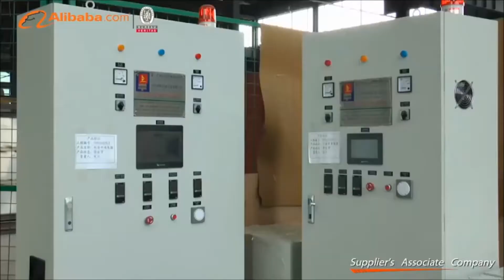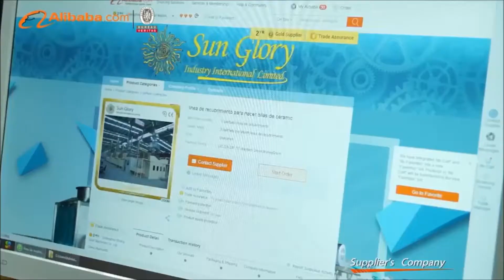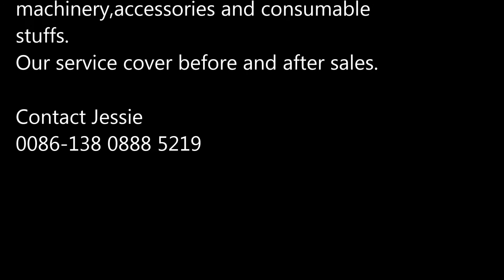sun Glory factory BV Certification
How to make aluminum/non-stick,ceramic,marble cookware?
Sun Glory make A~Z solution for you.